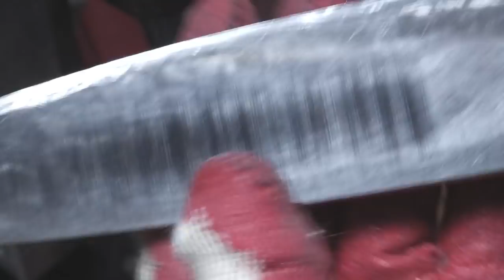월급 100만원은 더 벌게해줄 칼! 칼찾아가세요~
헹켈 Henckel 칼 수리작업이에요. 건강하고 맛있는 요리를 위한 칼수리 작업입니다. 좋은 요리는 기분을 좋게하고 기분이 좋으면 힘이나죠. 오늘 하루도 힘내봅시다.

PS 칼 찾아가세요 하트